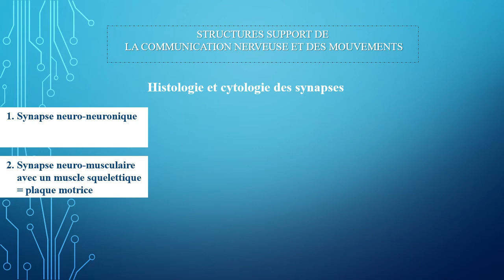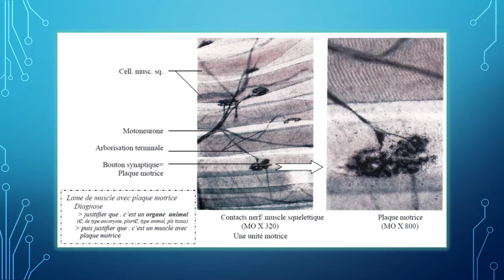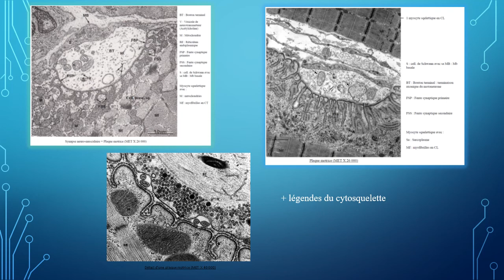TP Syst nerveux V9 Synapses neuro musc sq